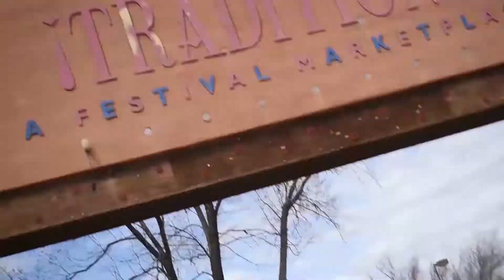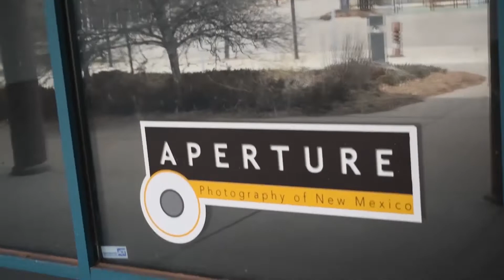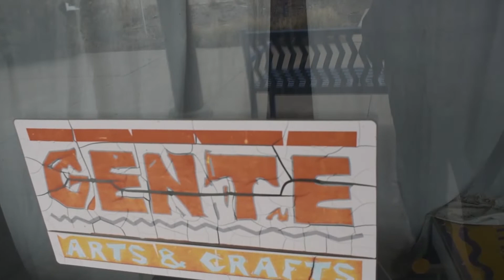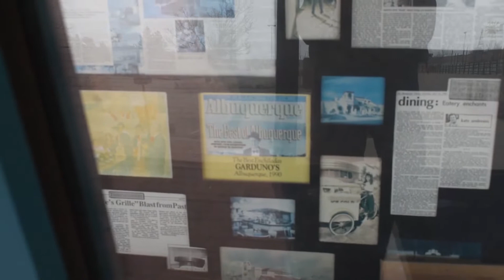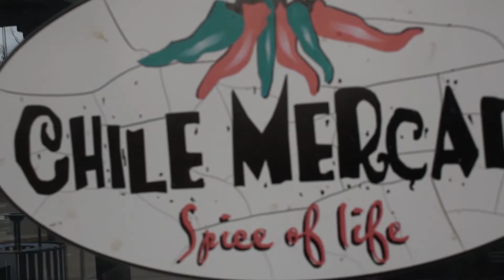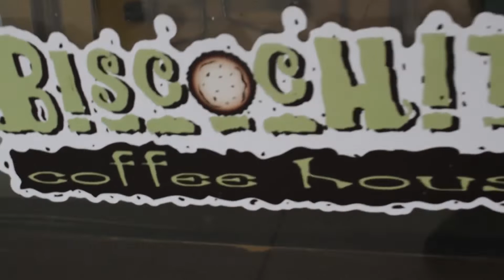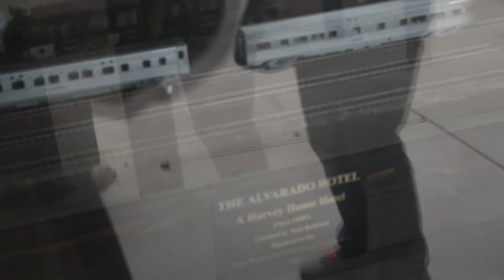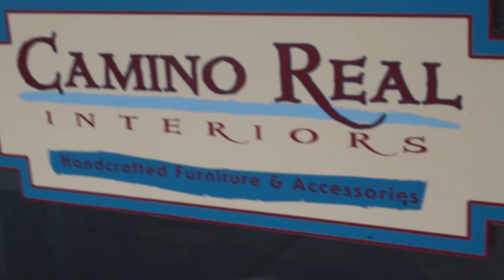Traditions Festival Marketplace a Vacant Outlet Mall